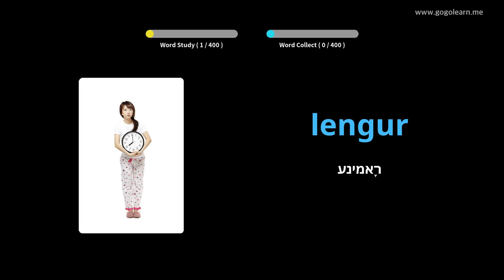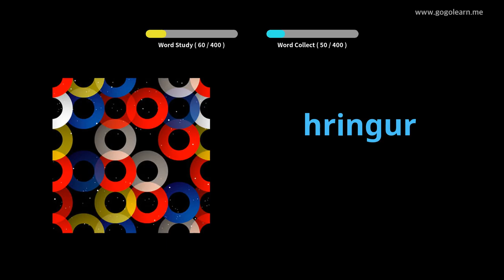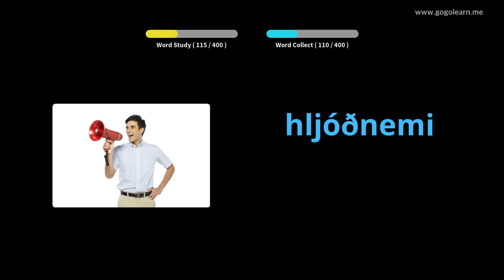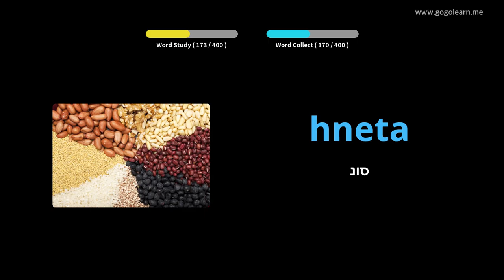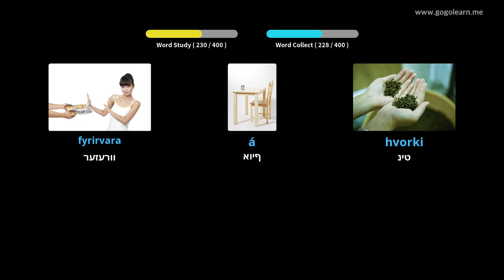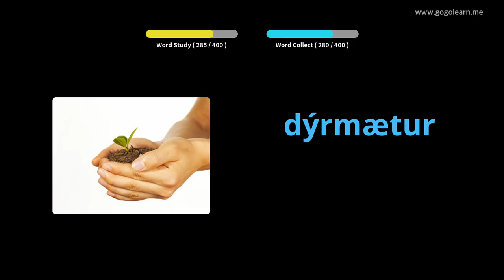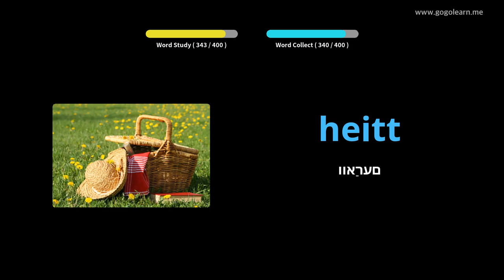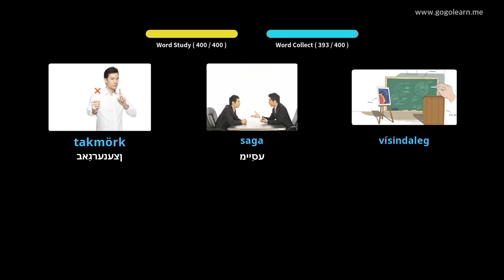איסלענדיש וואָקאַבולאַרי צווייטיק שולע 3 | Golearn